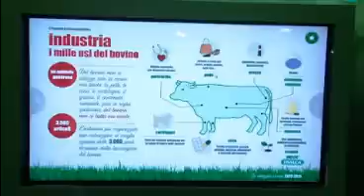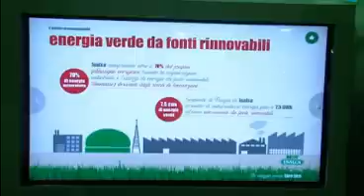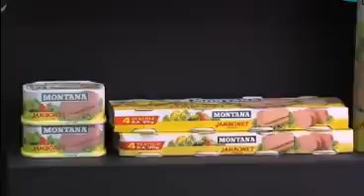Il bovino ecocompatibile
L'AD di Inalca, Luigi Scordamaglia, spiega perché l'allevamento bovino sia più sostenibile di quanto si pensi. La sua azienda, riutilizzando gli scarti di lavorazione per produrre energia pulita e attraverso il progetto Mucca Green, sta cercando di dimostrarlo.